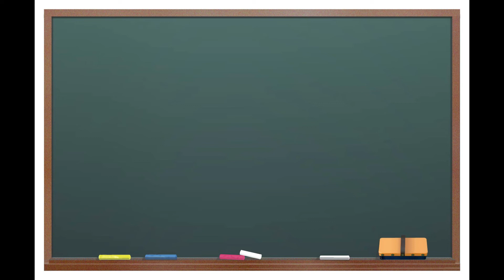30秒AV女優紹介 今夜セクシーな彼女はこの子「羽咲みはる」